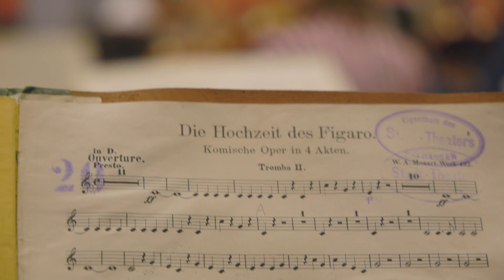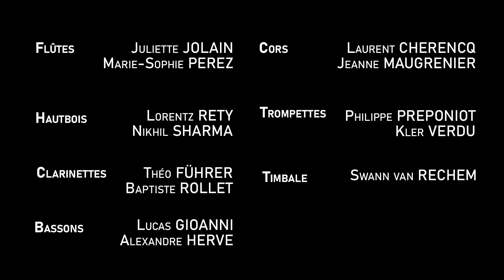Trailer - Orchestre de Chambre de l'Île de Groix - Édition 2021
Lors de l'été 2021 des musiciens jeunes, dynamiques et passionnés se sont réunis pour la première fois sur l’île de Groix pour y répéter plusieurs programmes qu’ils ont ensuite donnés en concert à Groix, Lanmeur, et Dinard. La ferveur avec laquelle le public a accueilli leurs premières performances laisse présager le meilleur pour leur retour auprès des Bretons en 2022 ! Si tous les interprètes ne sont pas originaires de la région, plusieurs y ont séjourné chaque été depuis leur plus tendre enfance, et tous ont en commun un attachement fervent à la mise en valeur du patrimoine musical mais aussi et surtout la rencontre des genres… et des gens. D’où leur désir de se rendre sur un territoire aussi attachant que l’est Groix et ses environs, et d’y proposer différents concerts, mêlant exigence artistique et aventure humaine incroyablement riche.

La particularité déterminante de l’Orchestre de Chambre de l’Île de Groix réside en sa capacité à concilier des formes, des genres, des styles a priori distincts et même dissociés : musique de chambre et musique symphonique, musique dite « classique » et répertoire traditionnel, résidence sur une île et diffusion large auprès des publics. Exemple notable l’été prochain : la cheffe Ariane Matiakh revient diriger l’orchestre dans un programme alléchant qui met côte à côte deux chefs-d’oeuvre du répertoire, le Concerto pour violon de Mendelssohn et la Septième Symphonie de Beethoven, et une œuvre récente du grand compositeur contemporain Benoît Menut, lui-même breton !

Un joli retour en image et en musique sur ces 10 jours passées en très belle compagnie

Merci à Musique à Groix, à l'Orchestre National de Bretagne, à Son Ar Mein, au Cercle Celtique Barde Bleimor, au Bagad Enez Groe, à Radio France, à la Fondation Grand Ouest, à la Banque Populaire Lorient, aux Lunettes de Groix et Groix & Nature pour leur soutien.

Un grand merci aux musiciens de l’édition 2021 :

Violons : Chenevez Tristan, Chifman Lilya, Diaz Juliette,
Gillardot Marthe, Guillier Antoine, Hardelin Julie, Mesplé Clara,
Sassano Eva-Marie, Thiébaut Giovanna

Altos:  Kirklar Salomé, Havel Camille, Raffner Jeanne-Marie

Violoncelles : Mahroug Imane, Sikora Loris, Champ Marwane

Contrebasse : Bertrand Martin

Flûtes : Jolain Juliette, Perez Marie-Sophie

Hautbois : Réty Lorentz, Sharma Nikhil

Bassons : Gioanni Lucas, Hervé Alexandre

Clarinettes : Führer Théo, Rollet Baptiste

Cors : Cherencq Laurent, Maugrenier Jeanne

Trompettes : Preponiot Philippe, Verdu Kler
Timbales : Von Rechem Swann